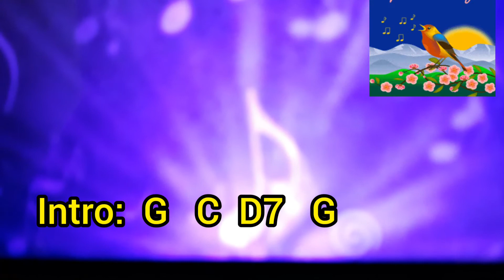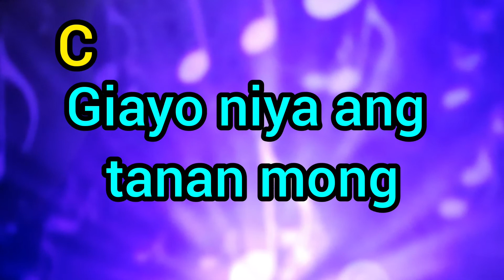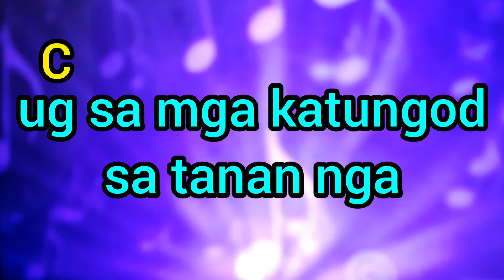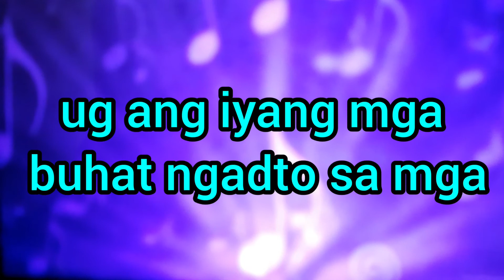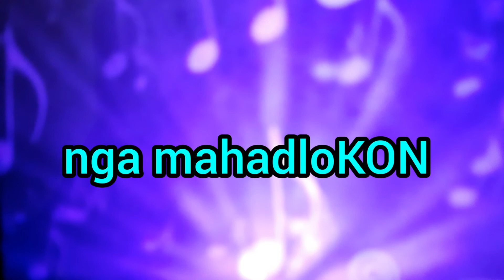SALMO RESPONSORYO / 3RD SUNDAY OF LENT(March 20, 2022)